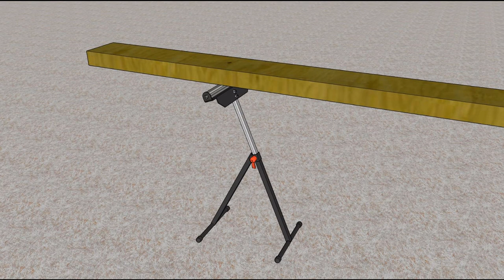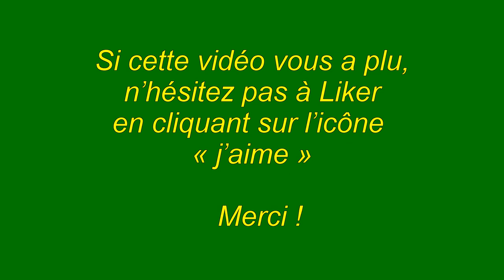LA SERVANTE A ROULEAU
Vidéo: LA SERVANTE A ROULEAU
Indispensable dans un atelier, en menuiserie, ferronnerie et beaucoup d'autres activités, la servante à rouleau apporte une aide appréciable dans de nombreux cas, elle est pliante, peu encombrante et très simple d’utilisation.
Pour consulter la version écrite et illustrée rendez vous sur le blog :
« j’aime »  Merci !